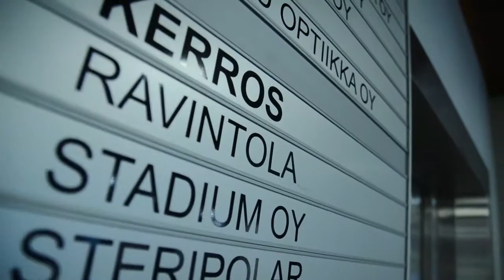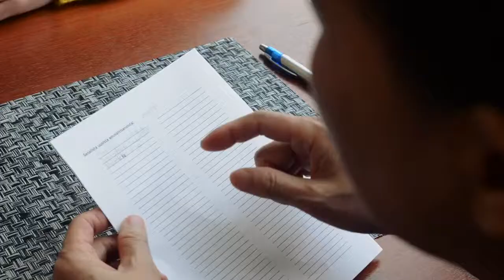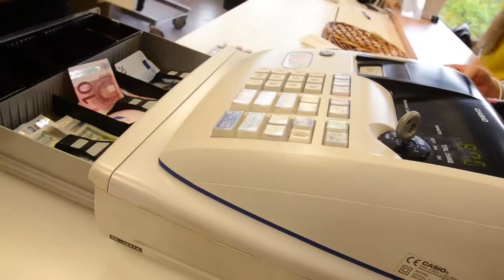Axxell MKK:n kieliharjoittelu syksy 2013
Axxell Monikulttuurisuuskeskus, kieliharjoittelu lounasravintolassa, harjoittelija Kim Da. Haastattelijana Axxell MKK/Beáta Sütö. Kuvaus&leikkaus Pekka Varis, Beáta Sütö Catchline Oy